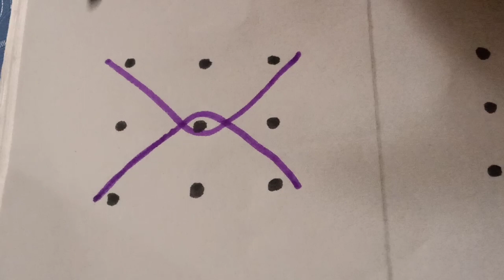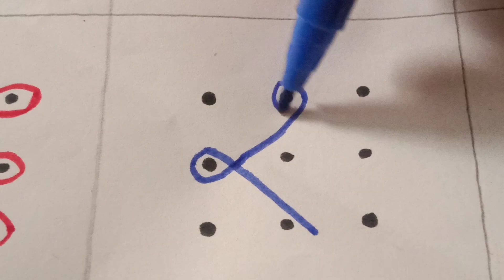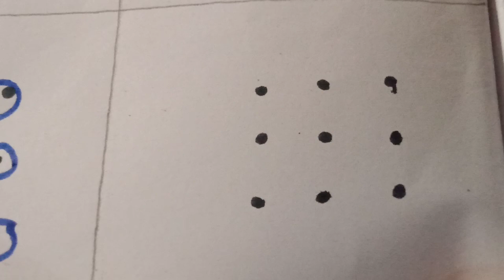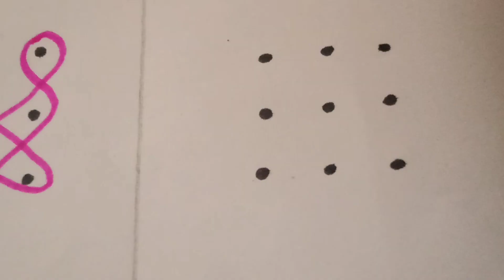3dots melikala muggulu//Daily rangoli with three dots//3dot sikku kolams//Unique 3 chukkala muggulu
3dots melikala muggulu//Daily rangoli with three dots//3dot sikku kolams//best mudu chukkala muggulu